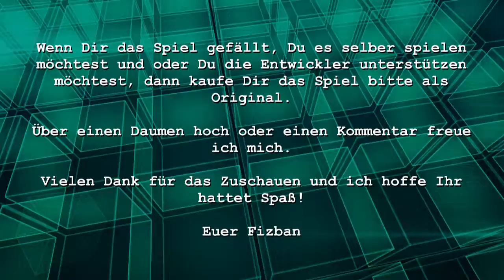Let's Play Gnomoria - #101 Neues Jahr, erste Folge [german / deutsch]